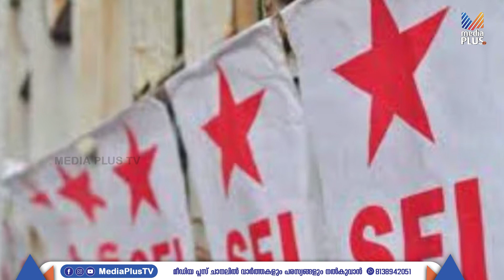കേരളത്തിലെ സർവകലാശാലകളെ സംഘപരിവാർ കേന്ദ്രങ്ങളാക്കാനുള്ള ഗവർണറുടെ നീക്കത്തിൽ പ്രതിഷേധിച്ച്‌ sfi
കേരളത്തിലെ സർവകലാശാലകളെ സംഘപരിവാർ കേന്ദ്രങ്ങളാക്കാനുള്ള ഗവർണറുടെ നീക്കത്തിൽ പ്രതിഷേധിച്ച്‌ ബുധനാഴ്‌ച എസ്‌എഫ്‌എ സംസ്ഥാന വ്യാപകമായി പഠിപ്പ്‌മുടക്കും.എസ്‌എഫ്‌ഐ സംസ്ഥാന കമ്മിറ്റിയാണ് പഠിപ്പുമുടക്ക് വിജയിപ്പിക്കാൻ ആഹ്വാനം ചെയ്തത്..| media plus tv | areekode |